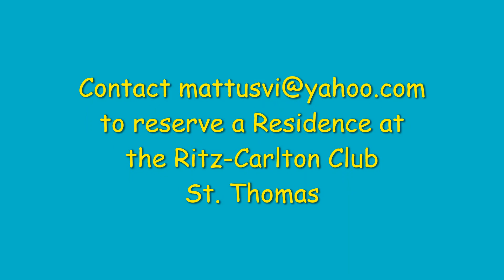Gorgeous New Family Pool - Ritz-Carlton Club, St. Thomas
Water slide, cabanas, all ages welcome!